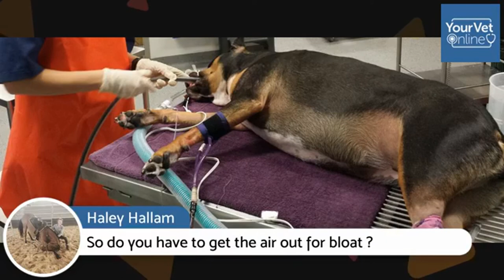How To Recognise & Prevent GDV and Bloat In Dogs Veterinary Tutorial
In this video tutorial, Dr Leigh explains how to tell if your dog has bloat.
She goes over the signs and symptoms, plus risk factors for bloating.
And most importantly, how to decrease the chance of your dog bloating, plus some simple home remedies for less advanced cases.

Let us know if your dog has had bloat before in the comments.

Get Free Vet Advice Online
send your question to us: